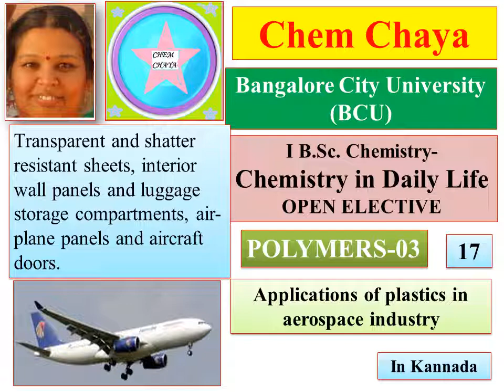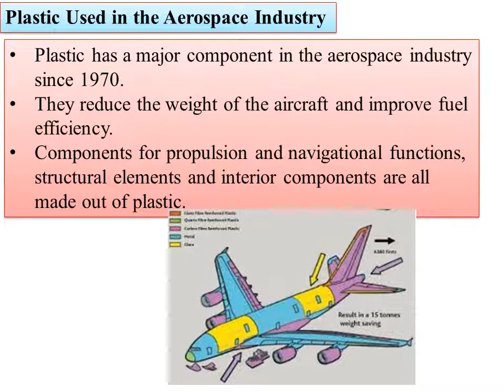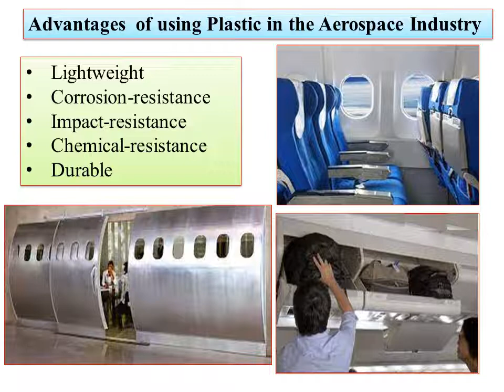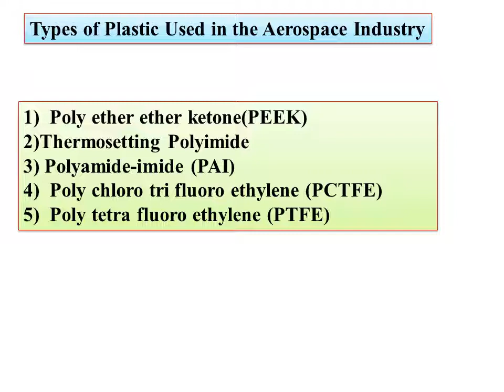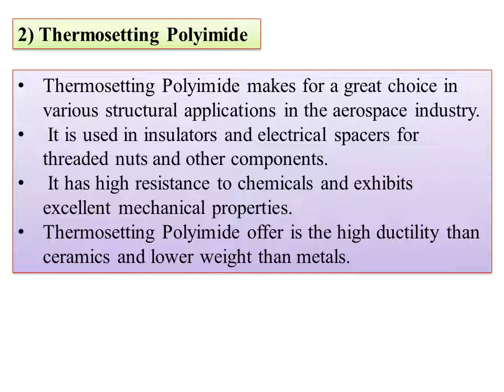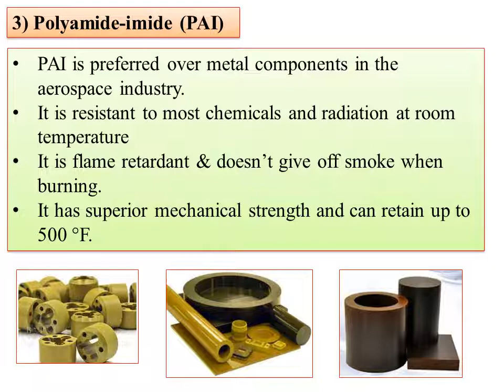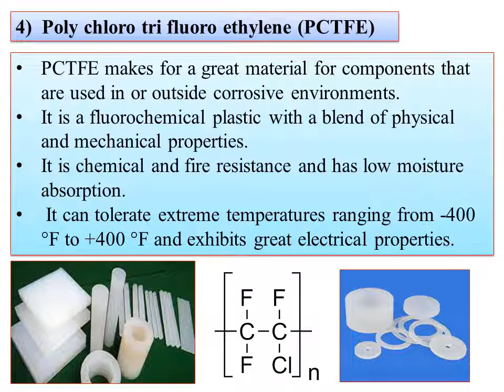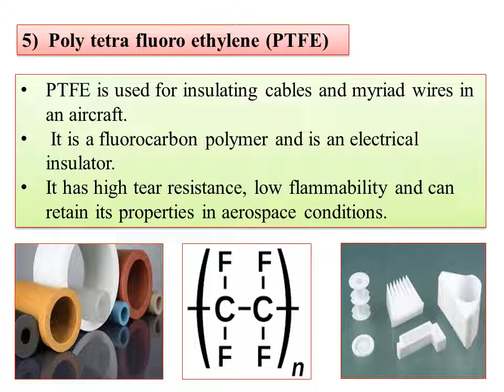NEP-BCU-Open Elective-Chemistry in daily life-Polymers-Applications of plastics aerospace industry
Hi
Today I am uploading the video on Open Elective-Chemistry in daily life-Polymers 03-Applications of plastics  aerospace industry